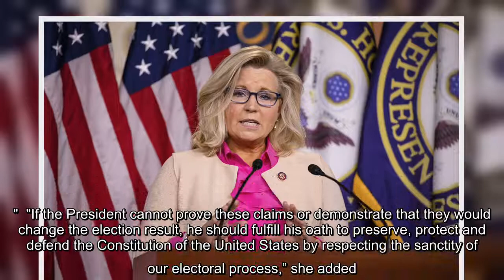✅ Liz Cheney: Trump should respect ‘the sanctity of our electoral process’